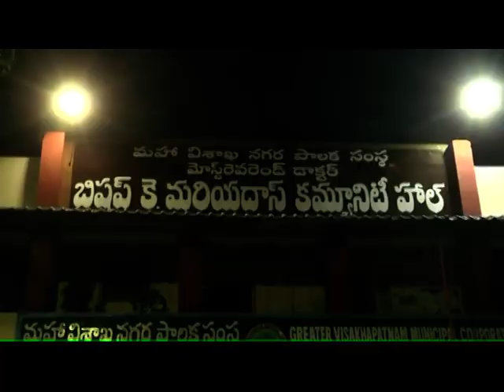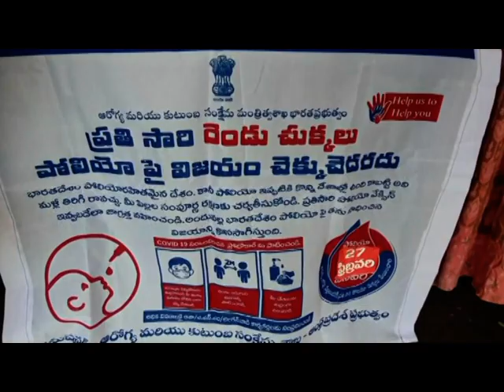SDV SMART NEWS VIZAG 27 02 22